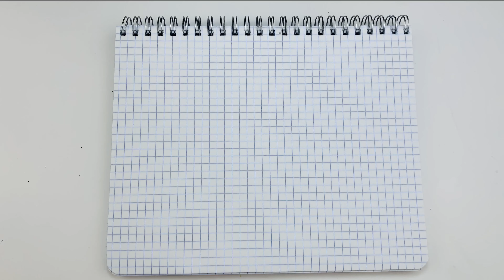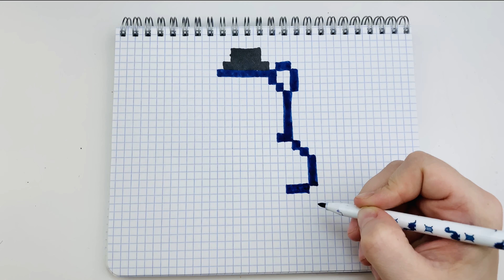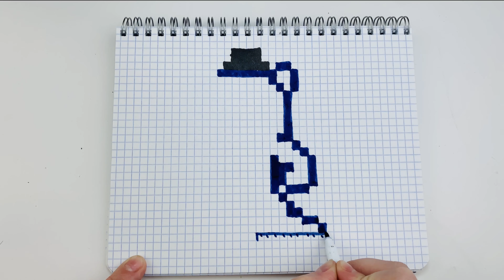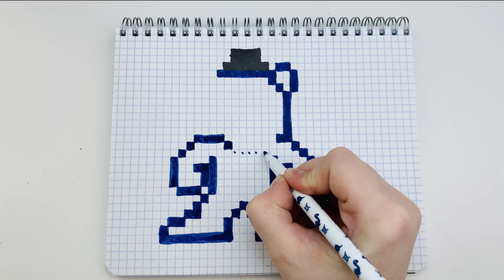Как нарисовать аниматроника Фредди по клеточкам. Рисунки по клеточкам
В этом видео уроке я вас научу, как нарисовать аниматроника фредди из фнаф по клеточкам.

In this video lesson, I will teach you how to draw animatronics Freddy from fnaf by cells.

Рисунки по Клеточкам
Drawings by cells - Pixel art.